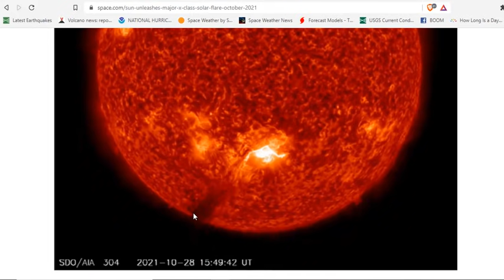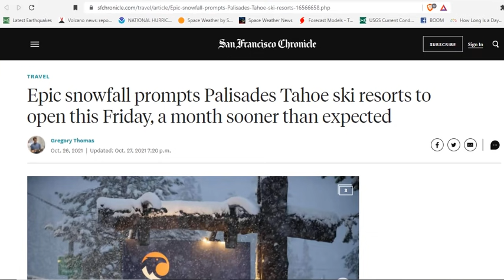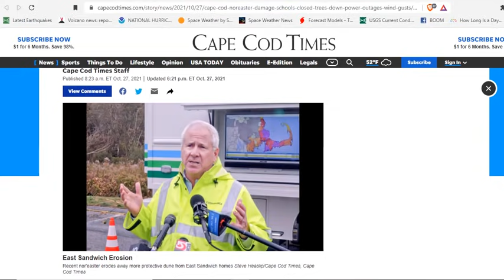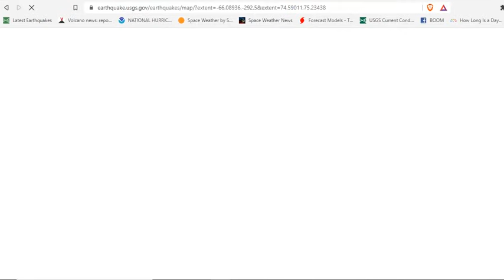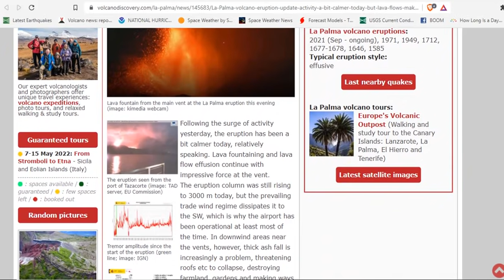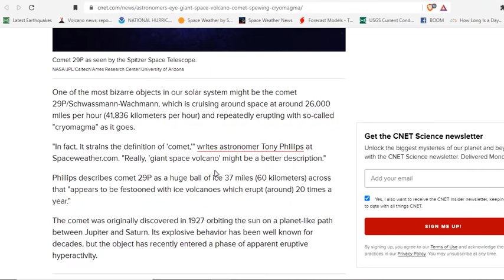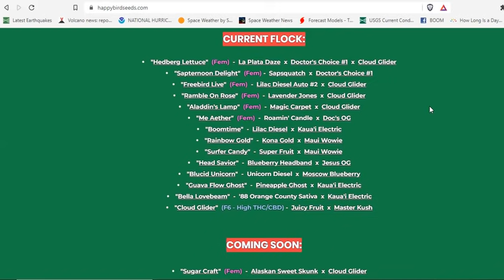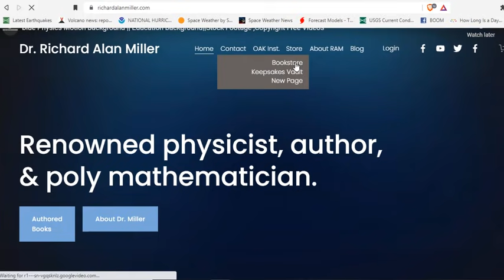X-Flare Generated CME Headed Toward Earth - Record Snowfall US - Record Hail Continues In Australia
A Strong (G3) Geomagnetic Storm watch has officially been added for this weekend
Epic snowfall prompts Palisades Tahoe ski resorts to open this Friday
Tornado left two people injured and several homes damaged after sweeping through Lake Charles
'We’re still in the middle of it': Eversource says Cape Cod power outage will last days
Large Storm System for the Eastern U.S. as Pacific Northwest Remains Wet
La Palma volcano eruption update: activity a bit calmer today, but lava flows make more progress
Earthquakes Today: latest quakes near La Palma volcano: past 24 hours
Global Food Prices Set To Soar As The Oil And Gas Crunch Continues

Bitcoin: 17NV3vtcQhRnsRnjckCcYkKVEUcnirKQ62

Bitcoin: 17NV3vtcQhRnsRnjckCcYkKVEUcnirKQ62